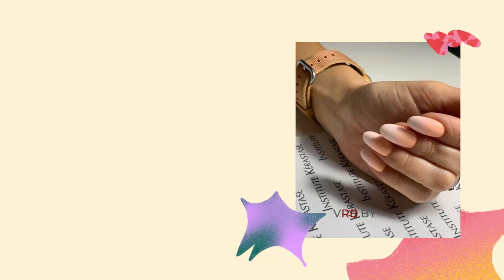✨ Институт красоты Kérastase (Керастаз) в Минске | Минск, ул. Куйбышева, 10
Институт красоты Kérastase (Керастаз) в Минске подробнее: ✨

С нами вы откроете для себя волшебный мир, полный захватывающих объектов и уникального контента, который увлечет вас с первой секунды!
Ваша поддержка помогает нам развиваться и создавать еще более интересные видео.